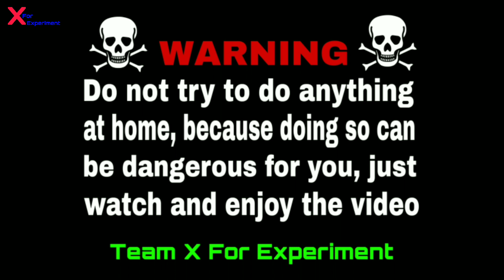Fzs Bike vs Maza ( Cold Drink ) - कोल्ड ड्रिंक Experiment || By X For Experiment